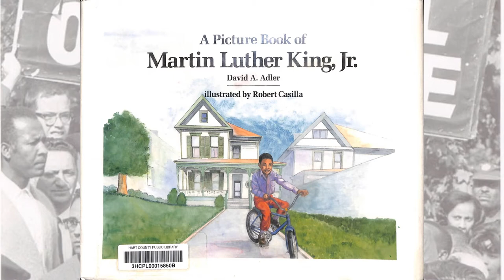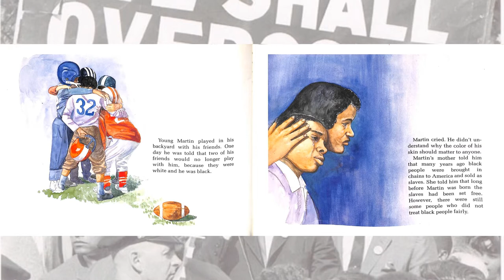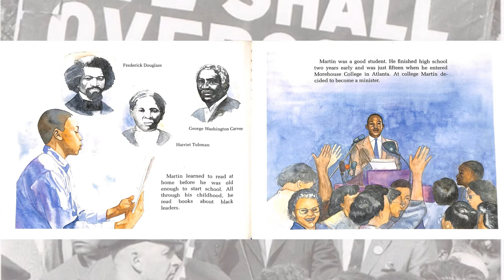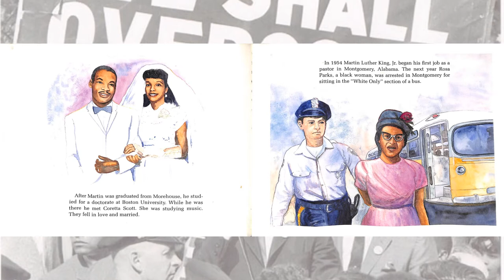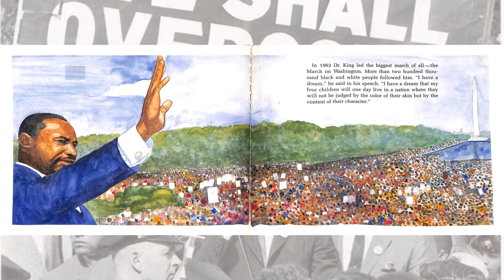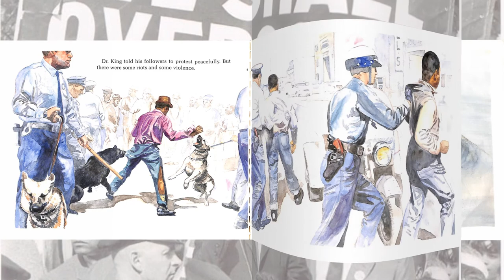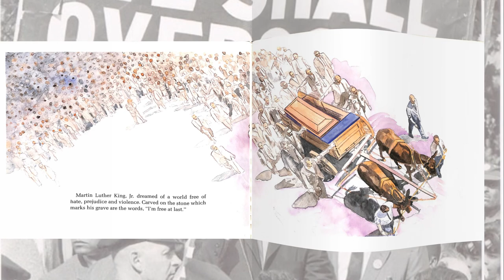A Picture Book of Martin Luther King, Jr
Hart County Public Library Outreach Virtual Storytime presents A Picture Book of Martin Luther King, Jr. by David A. Adler.